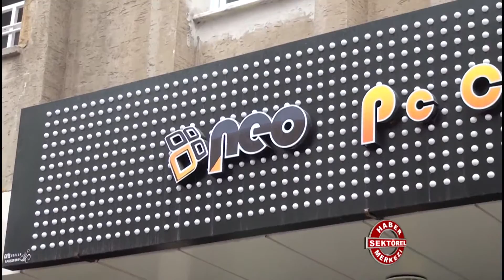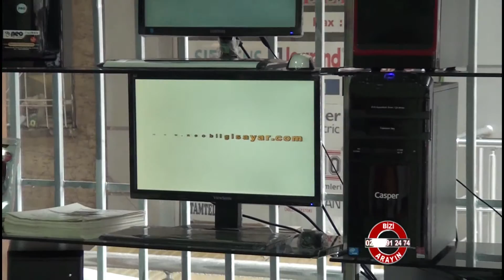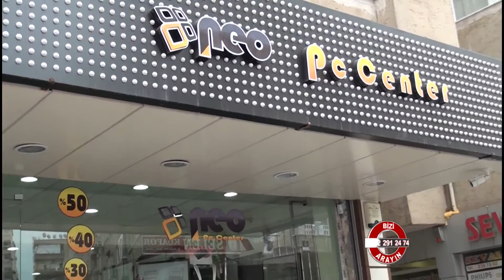Neo Bilgisayar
Neo Bilgisayar hakkında bilgi sahibi olmak için videoyu inceleyebilirsiniz